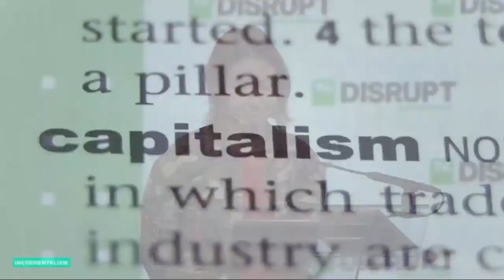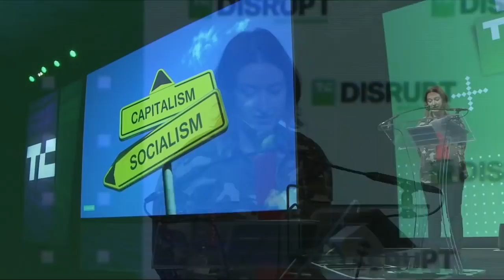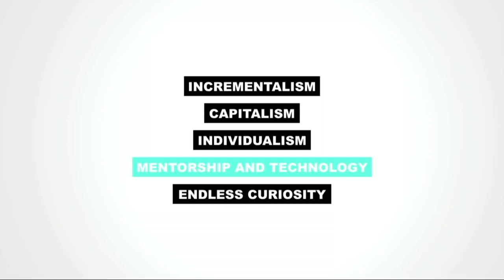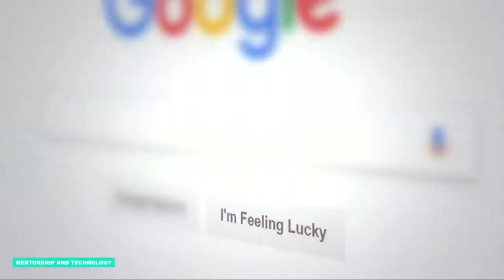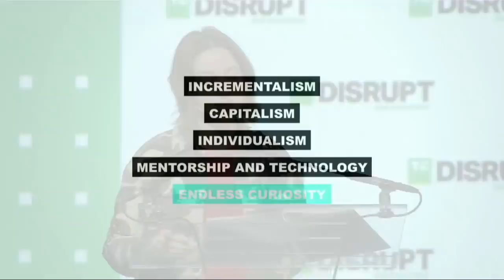Cyan Banister (Founders Fund) tells her surprising origin story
People, not processes, were the key to her success.